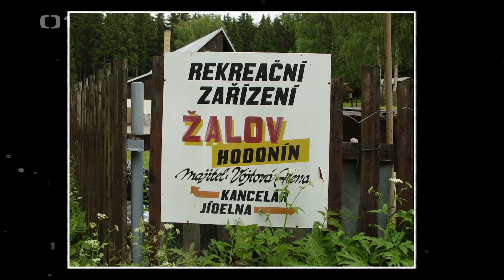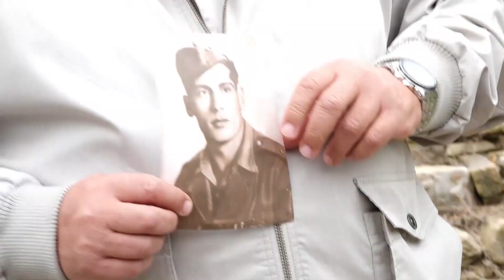Duchové míst 48 Cikánský tábor Hodonínek